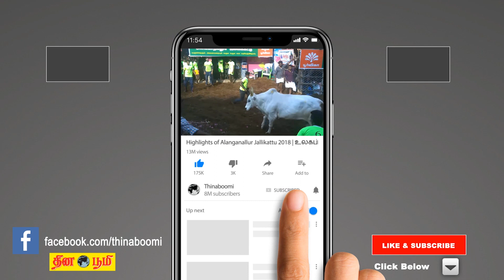01-04-2019 | இன்றையராசிபலன் | IndrayaRasiPalan | Today RasiPalan in Tamil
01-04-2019 | இன்றையராசிபலன் | IndrayaRasiPalan | Today RasiPalan in Tamil

MeshamRasi | RishabaRasi | MithunaRasi | KadakaRasi | SimmaRasi | KanniRasi | ThulaamRasi | ViruchigaRasi | DhanusuRasi | Makara Rasi | KumbaRasi | MeenaRasi